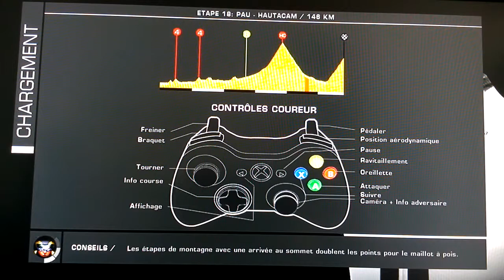Tour de France 2014 Test 5/5 : Hautacam avec Barguil + Verdict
Jeu vidéo Le Tour de France 2014 sur XBOX 360, PS3 et PS4 (Cyanide / Focus) Test du jeu - 5ème partie : l'étape entre Pau et Hautacam avec Warren Barguil .

Jeu vidéo Le Tour de France 2014 sur XBOX 360, PS3 et PS4 (Cyanide / Focus) Test du jeu - 3ème partie : les notes des coureurs [let's play / gameplay .

Jeu vidéo Le Tour de France 2014 sur XBOX 360, PS3 et PS4 (Cyanide / Focus) Test du jeu - 1ère partie : Découverte du jeu [let's play / gameplay / gaming .